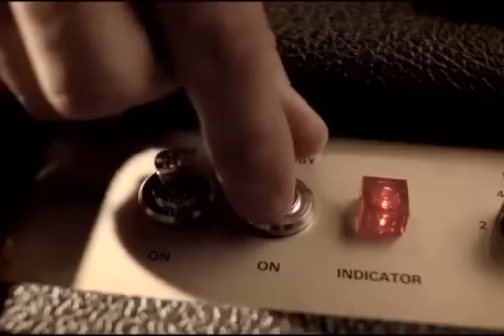Rodrigo y Gabriela Invites You To Their Musical Adventure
Join Rodrigo y Gabriela for 4 days and nights of pure music,
ethical food, and outdoor pursuits in Cambria, California from August 1 - 5, 2016! to register!